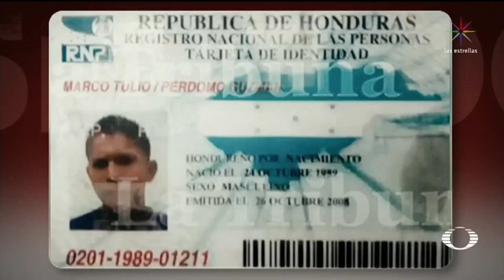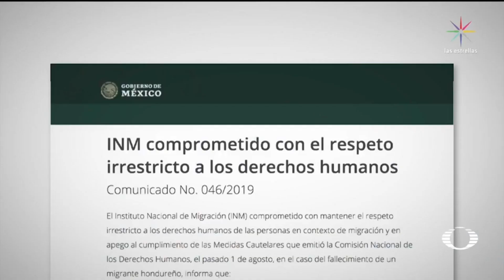Policías asesinan a migrante en Saltillo; detienen a policía que asesinó a migrante - En Punto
En Saltillo, este sábado fue detenido el policía que disparó y mató a un migrante hondureño el miércoles pasado; otros cinco policías siguen bajo investigación